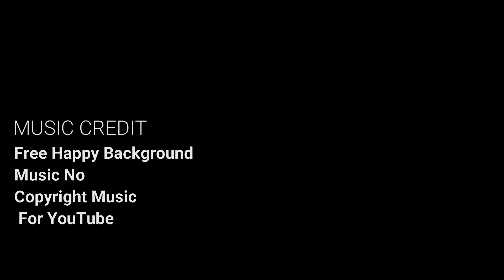GAME CHANGER SHORT FILM SGCIS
..Kindly Share With your Contacts🎬

Ms. SASMITA MOHANTY MA'AM
DIRECTOR - PRINCIPAL SGIS.

Best Support As Always
Mr. CHANDRA SHEKHAR SIR (PRINCIPAL CAIE SECTION)

CONCEPT AND WRITTEN BY - ANJALI & TANISHA
..CAST - ANJALI , TANISHA AND DISHA
 DIRECTION , DOP AND EDITIMG BY - RAHUL MANE.

DS Productions

Isolation
Lucas King